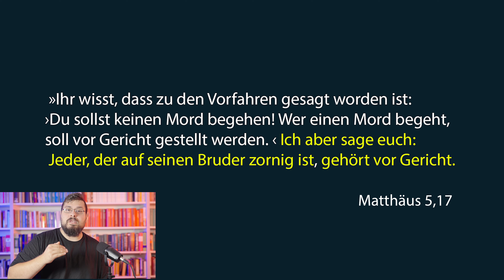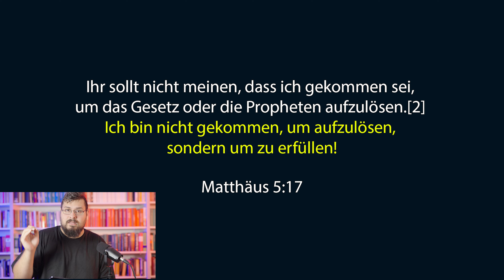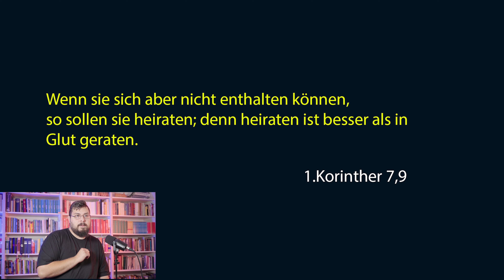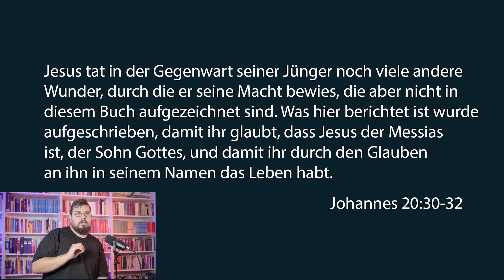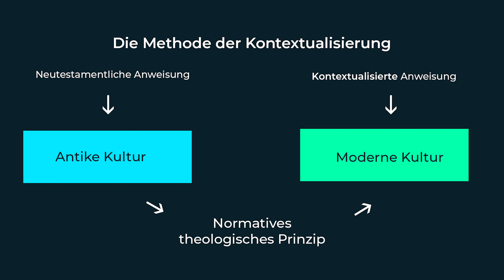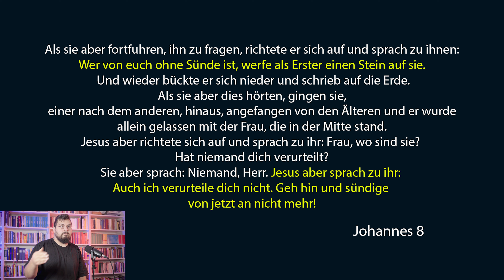"Rezo vs. Glaube: Eine Antwort auf Rezo's Kritik"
"Vor ein paar Tagen hat der YouTuber Rezo ein Video mit dem Titel 'TikTok sagt, warum DU in die HÖLLE kommst…' gemacht. Leider hat er dabei viele falsche Informationen über die Bibel verbreitet, und wir möchten auf sein Video reagieren. Wir möchten mit aller Freundlichkeit eine reflektierte Antwort geben und hoffen, dass er Jesus Christus annimmt und als seinen Erlöser erkennt.

Wir freuen uns auf einen respektvollen Austausch. Bitte bleibt freundlich. Wir lieben queere Menschen und wünschen uns, dass sie zu Jesus Christus finden und unsere Geschwister werden. Dennoch müssen wir zu dieser Aussage Stellung beziehen, denn sie geht eindeutig zu weit.

Wenn ihr meint das unsere Arbeit wichtig ist und ihr uns unterstützen wollt, dann könnt ihr das gerne machen. Niemand ist gezwungen etwas zu geben. Gebt einfach von Herzen und nicht gezwungenermaßen

📦 |Amazon Sachspende

Danke an jeden der uns unterstützt ❤🙏

Danke an jeden der hilft und uns aus Liebe zu unsere Arbeit unterstützt ❤